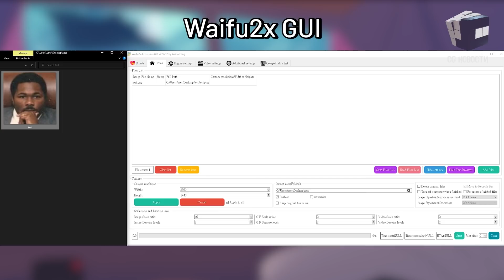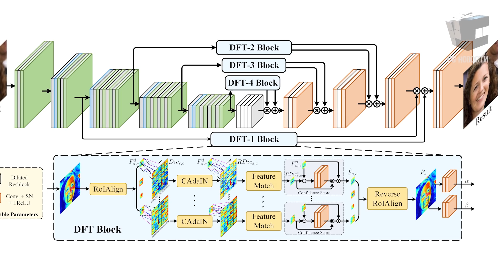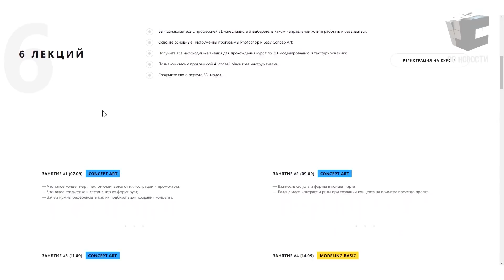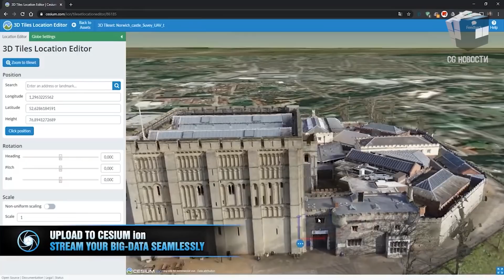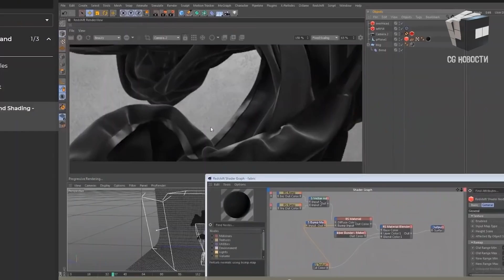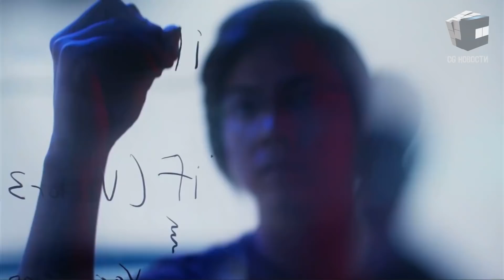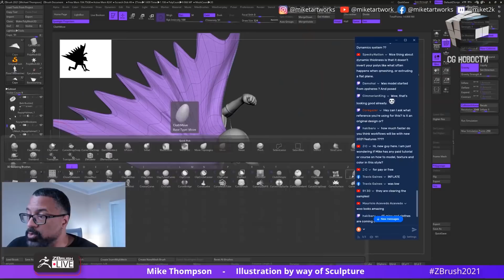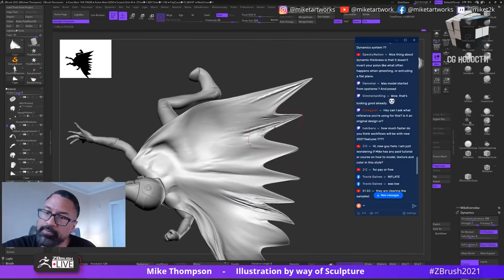CG НОВОСТИ #13 Red Giant Universe | Gravity Sketch VR | Nuke 12.1 | ZBrush 2021 | Oculus VR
В этом выпуске:
- Cinema 4D и Redshift на облачной платформе
- Нейросеть для улучшения качества фото
- Новые эффекты в  @Red Giant   Universe 3.3
- Расширение возможностей GreyScaleGorilla Plus
- Вход в Oculus через Facebook

0:00 - Привет, друг!
0:10 - Cinema 4D и Redshift на Conductor
0:31 - DFDNet для улучшения качества лиц на фото
1:56 - Бесплатный курс "Основы СG"
2:23 - Red Giant Universe 3.3
3:04 - RealityCapture 1.1 для фотограмметрии
3:48 - Новые возможности в Greyscalegorilla Plus
4:08 - Particle System в Nuke 12.1
4:35 - SynthVR, синтезатор виртуальной реальности
5:04 - Аккаунт Facebook для Oculus
8:22 - Gravity Sketch для моделирования VR
8:44 - ZBrush 2021.1
9:09 - Конференция Adobe MAX
9:30 - Дайджест VK каждый четверг